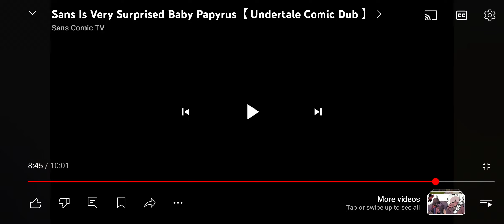Nova and Nebula are getting daycare donations